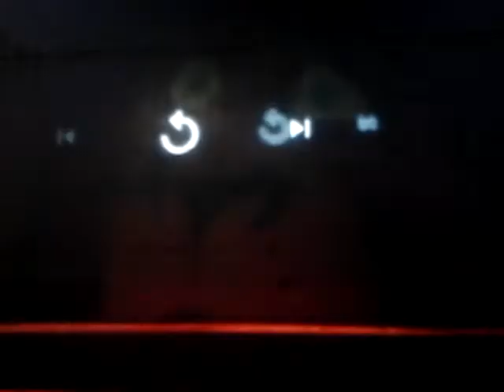Sir Topham Hatt Tells Both The Queen Of Hearts And Scar To Be Quiet!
Videos Used:
Disney's Alice in Wonderland (1951).
Disney's The Lion King (1994).
Thomas and Friends (1984-present).